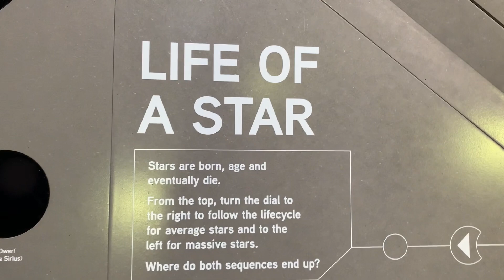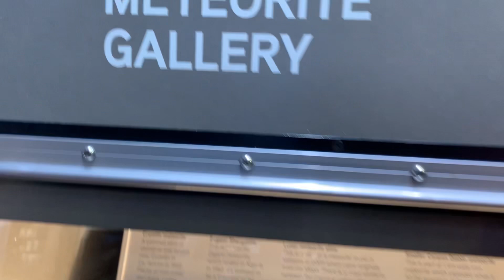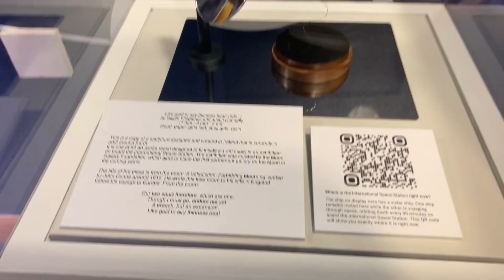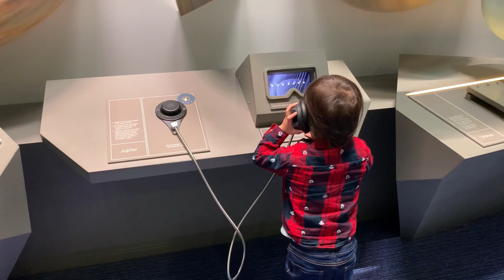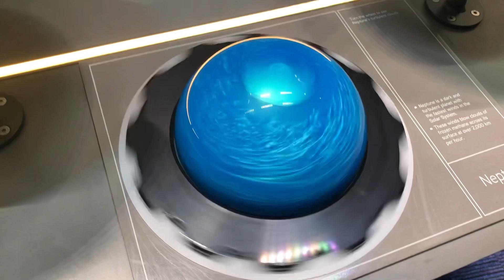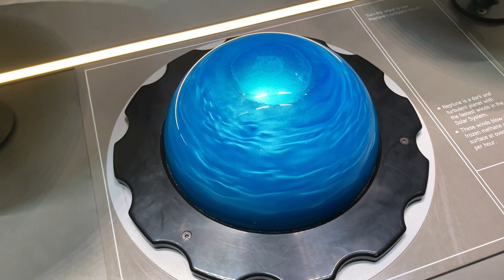#85 Visit to Armagh Observatory and Planetarium